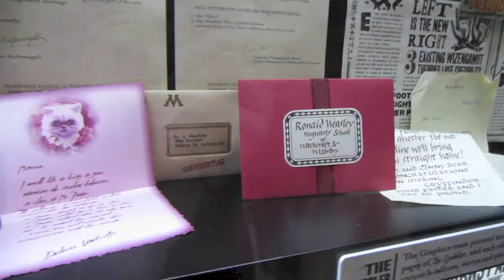HARRY FREAKIN' POTTER!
We went to the Warner Bro's Studio Tour.. and this stuff happened. c: